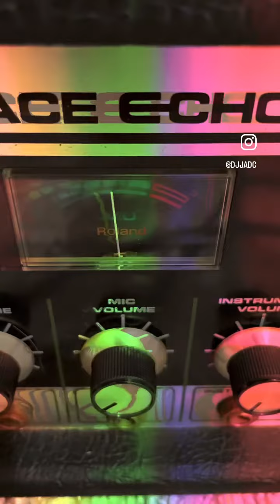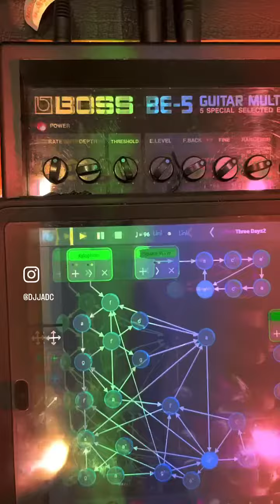Roland JX-3P restored with modern AS3109 filter chips!!!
Roland JX-3P was cannibalized for all rare chips.
All filter chips were replaced by AS3109 and BA662F. Several traces, NAND ICs,the battery, CPU and op amps had to be replaced and reworked.
Here it is running through a Roland space echo RE-201 and a boss BE-5 for chorus and more delay! Repaired and making great sounds again.